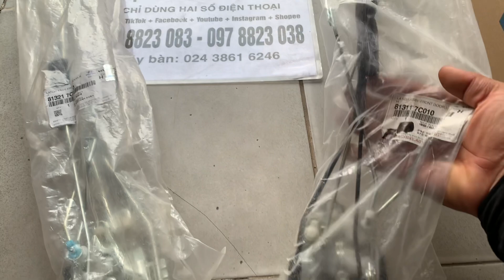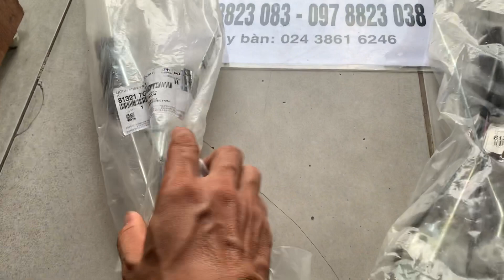Review ngậm cửa xe huyndai HD 1000 -huyndai 24 tấn đời 2006 hàng xịn chính hãng